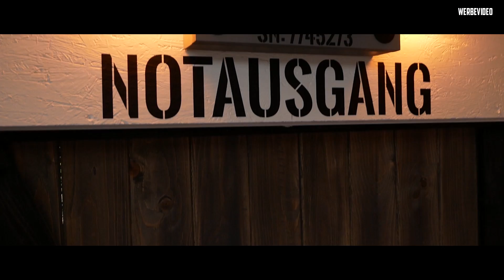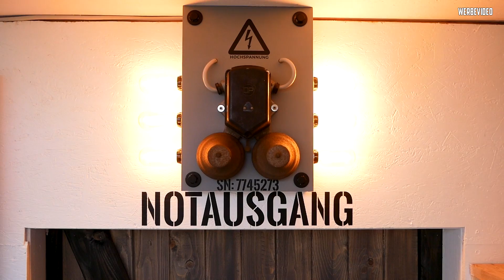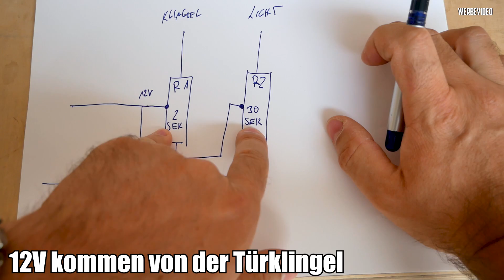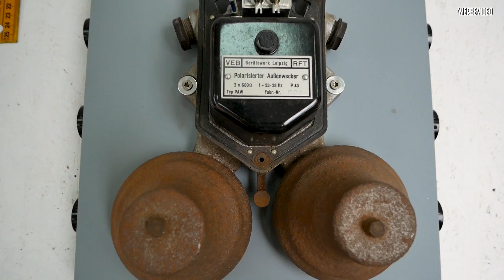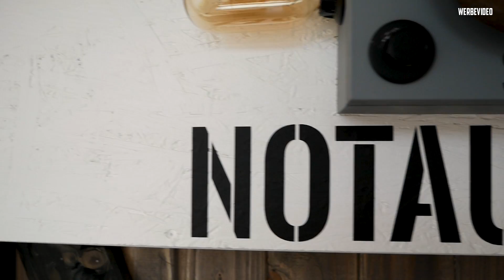⚡ DIE KLINGEL ⚡ oder "Wenn der Postmann zweimal klingelt"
ENDLICH hat die Werkstatt eine anständige Klingel. Natürlich muss da auch etwas Design und eine spezielle Funktion mit dabei sein. Wie findet Ihr sie?

🔻 Materialien für Sicherheit 🔻
Holz: MDF - Baumarkt
Klingel: DDR Schulklingel aus Kleinanzeigen

🔝Schrauben/Akkuschrauber*:
18V Bosch - Home
18V Bosch – Profie
18V Makita
12V Bosch

🔝 Sägen*:
Kappsäge (das MONSTER)
Tischkreissäge (Budget)
Tischkreissäge GTS10
Tauchsäge (Festool)
Stichsäge (besser)
12v Stichsäge

🔝 Fräsen & Hobeln*:
12v Kantenfräse
230V Kantenfräse

🔝 Schleifen*:
18V Winkelschleifer

🔝 Zubehör & sonstiges*:
Schwerlastrollen (groß)
Absenkbare Schwerlastrollen